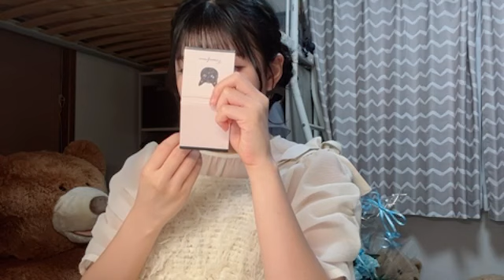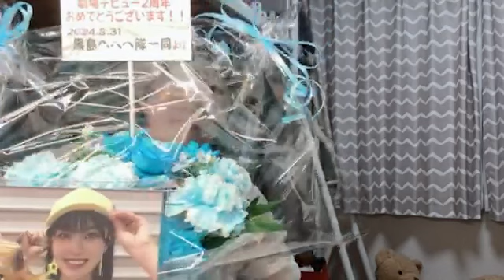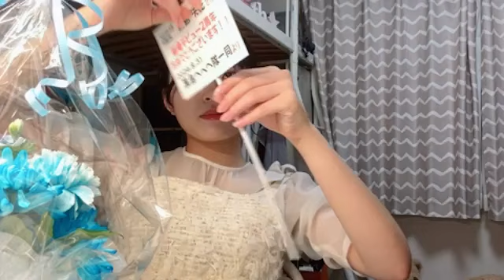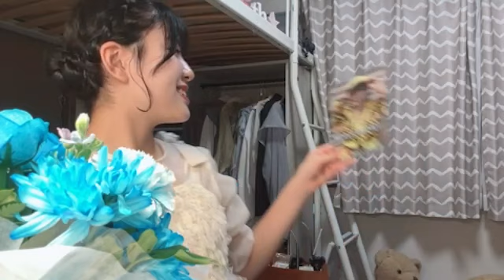2024年09月01日18時01分10秒 黒島 咲花（NMB48）SAKURA KUROSHIMA